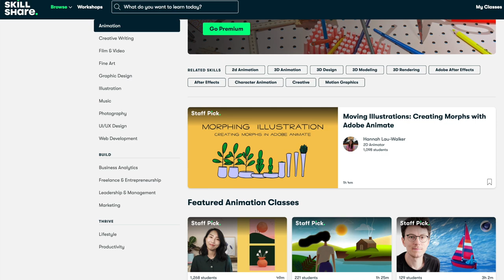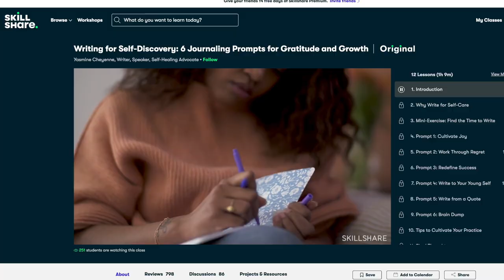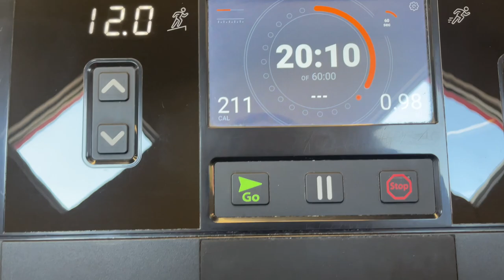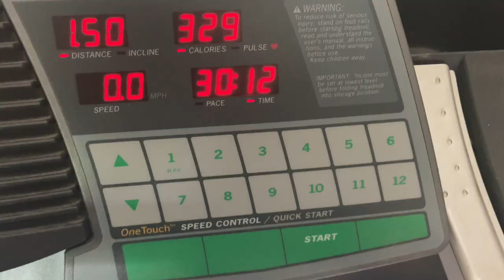GETTING MY LIFE TOGETHER: Lauren Giraldo's treadmill routine + healthy meal ideas 2021|stefanie rose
♡ FOLLOW ME FOR LIFE UPDATES